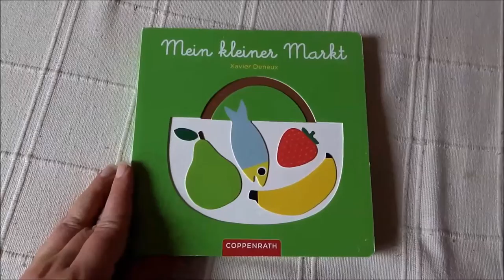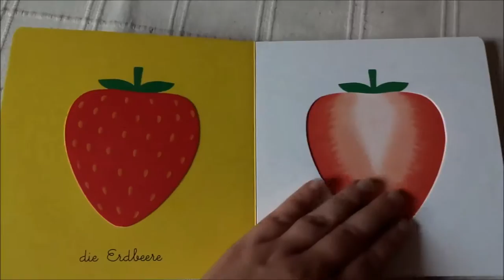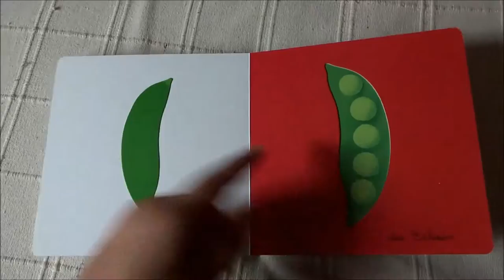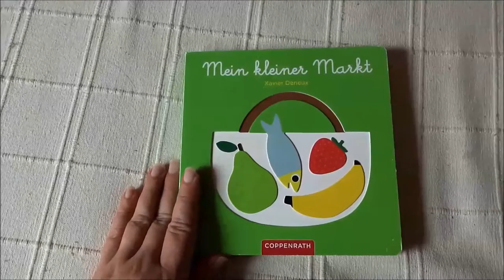Blick ins Kinderbuch: "Mein kleiner Markt" von Xavier Deneux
Für mein Kinderbuchblog Kinderbibliothek gebe ich einen kleinen Einblick ins Kinderbuch "Mein kleiner Markt" von Xavier Deneux.

Kurzbeschreibung:
Frisch eingekauft kommen eine Birne, ein Fisch, eine Avocado, eine Erdbeere und noch vieles mehr auf den Tisch. Wie sehen die Dinge ganz aus? Und wie im Inneren?

Buchinfo:
Xavier Deneux: Mein kleiner Markt
Coppenrath Verlag, Münster 2014
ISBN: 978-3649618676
Ausstattung: 16 Seiten, mit Ausstanzungen
Preis: 8,95 €
Vom Verlag empfohlenes Lesealter: ab 1 Jahr